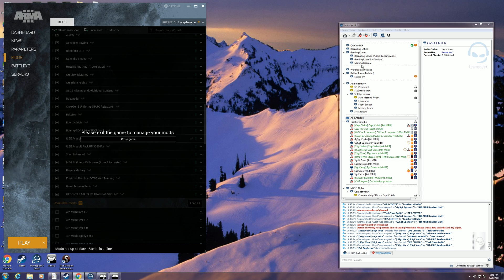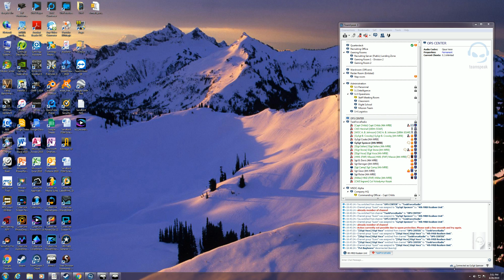4th Marine Raider Battalion, Op Sledgehammer, "Colonel Meetings Escort"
MSOT 8410 escorted the CO of the Wolf Battalion to several locations so he could conduct meetings with members of his unit and potential friendly civilians to strengthen the pro-Ukranian presence in this AO.  The Colonel is an important ally to us, and a HVT for pro-Russian forces.

The success of the Colonel's meetings are likely to have a positive impact on the stability of this AO and our mission.

The 4th MRB is an Arma 3 Realism Unit.  We emulate real life Marine Raiders from the USSOCOM.  Realistic scenarios, tactics, equipment and professionalism are hallmarks of the 4th MRB.